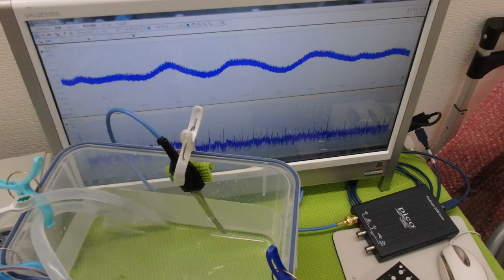超音波水槽のダイナミック液循環システム ultrasonic-labo